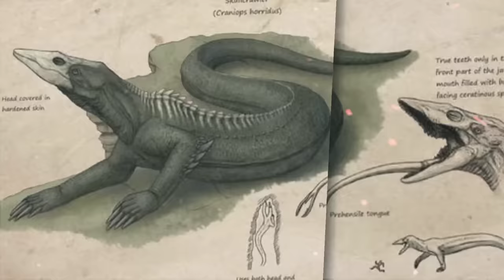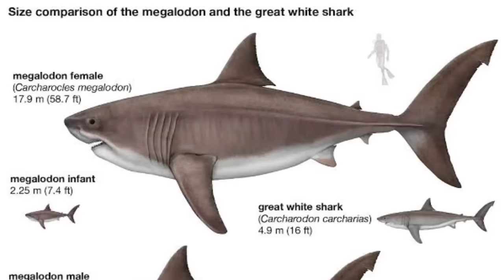Skullcrawler Vs Megalodon in hindi | Skull island Monster Vs Prehistoric Ocean Fish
Skullcrawlers are giant two-legged reptilian monsters who first appeared in the 2017 Legendary Pictures film Kong: Skull Island.

Insatiable carnivorous monsters that dwell deep beneath the surface of Skull Island, the Skullcrawlers were responsible for wiping out the majority of Kong's species long ago, and frequently menaced the other creatures living on the island as well. The orphaned Kong took it upon himself to keep the Skullcrawlers' population in check and defend the island's other residents from their savagery. In 1973, the Monarch expedition to Skull Island unwittingly drew numerous Skullcrawlers to the surface, which in turn drew the ire of Kong toward the humans who had inadvertently started the crisis. Though Kong was able to handle most of the subterranean creatures, he was eventually faced with a colossal 95-foot-tall Titan Skullcrawler, known as the Skull Devil. Kong engaged in a brutal struggle with the Skull Devil, and with the aid of his newfound human allies was finally able to triumph over the horrific creature. In 2024, Apex Cybernetics used captured Skullcrawlers, including one even larger than the Skull Devil, to test Mechagodzilla's capabilities
Titanoboa is an extinct genus of very large snakes that lived in what is now La Guajira in northeastern Colombia. They could grow up to 12.8 m, perhaps even 14.3 m long and reach a weight of 1,135 kg

Megalodon (Otodus megalodon), meaning "big tooth", is an extinct species of mackerel shark that lived approximately 23 to 3.6 million years ago (Mya), from the Early Miocene to the Pliocene epochs. It was formerly thought to be a member of the family Lamnidae and a close relative of the great white shark (Carcharodon carcharias). However, it is now classified into the extinct family Otodontidae, which diverged from the great white shark during the Early Cretaceous.